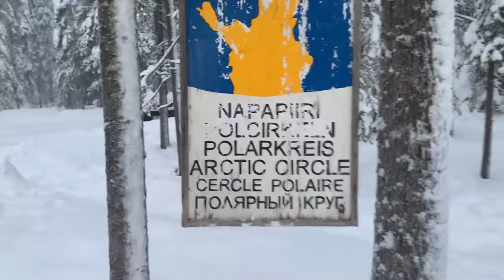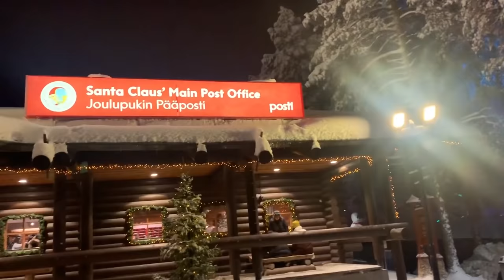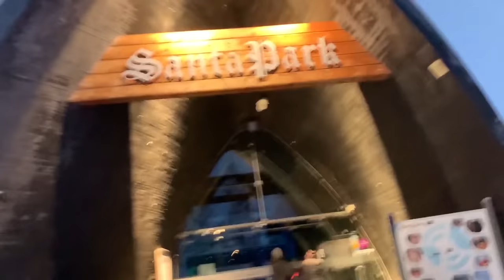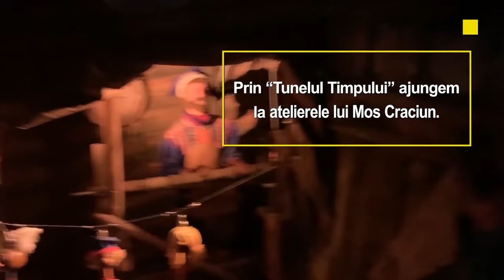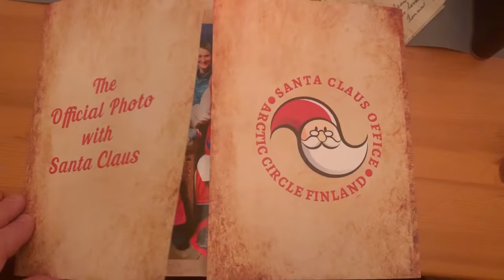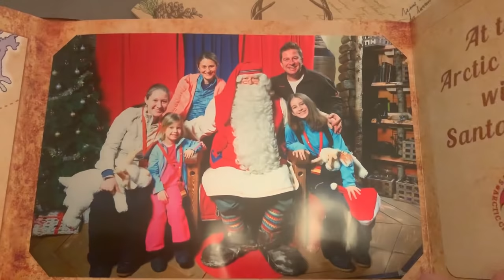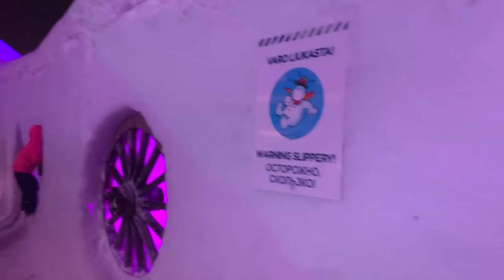Ia uitați-vă! Am fost într-o călătorie de poveste în țara lui Moș Crăciun, Laponia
E Ajun, e vreme de stat la căldură și depănat amintiri din Țara lui Moș Crăciun, Laponia.  Anul trecut, în decembrie, m-am bucurat cu familia de zăpadă, l-am vizitat pe Moș Crăciun și a fost o mare bucurie pentru Sofia și pentru noi toți. Ne-am dat cu sania, am căutat aurora boreală, am aflat tradiții locale, am văzut cum arată un igloo, am admirat sculpturi de gheață și am trăit un Crăciun de poveste în Laponia findlandeză.

Filmat cu Sony RX100

Comentați, vă rog!

Click pe clopoțel ca să primești notificare când apare un vlog nou cu mine!